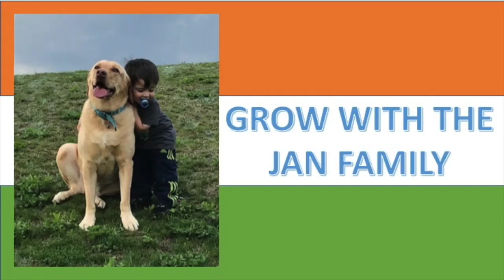Fidaa Trailer / Varun Tej, Sai Pallavi / Americans Reaction